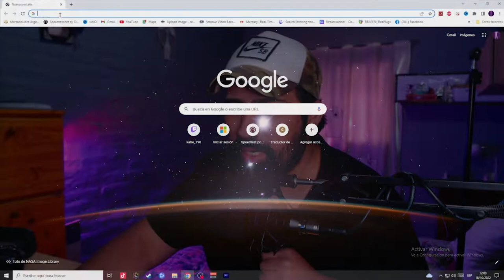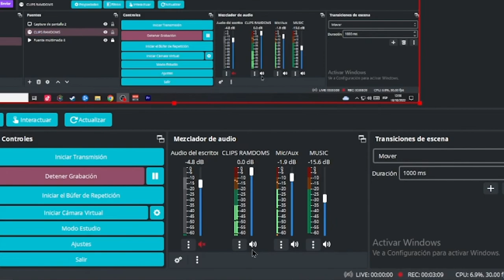MEJORA TU ESCENA DE VUELVO ENSEGUIDA | TWITCH.GURU 2023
💎PAGINA UTILIZADA EN EL VIDEO:
TRUCO OBS STUDIO
DIRECTOS DIARIOS :